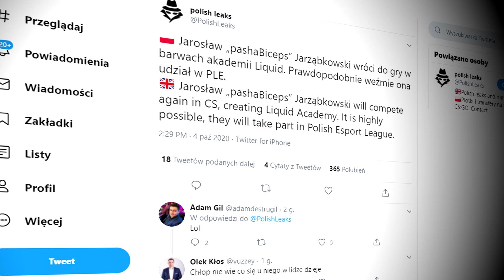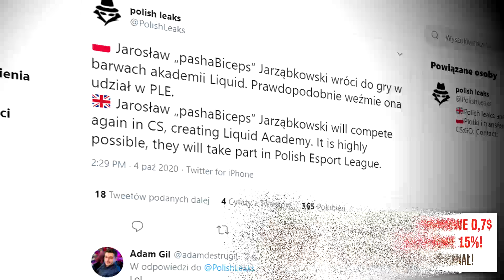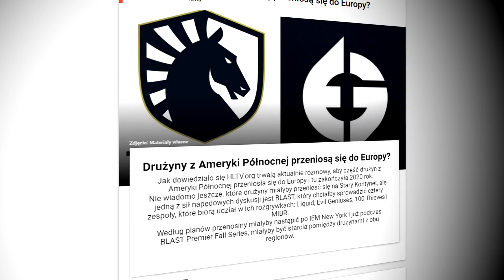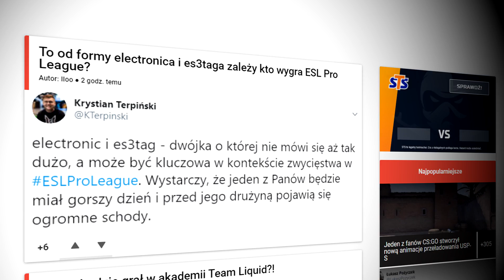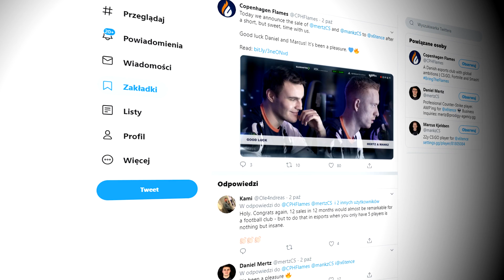WIEMY W JAKIM ZESPOLE ZAGRA PASHA! 🔥 CHEATY W REKLAMACH! AMERYKAŃSKI CS:GO BLISKI ZNIKNIĘCIA!